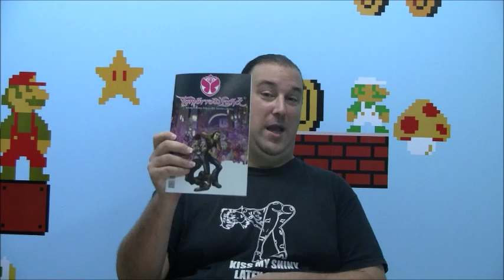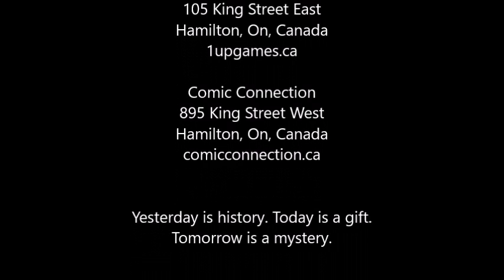Geeking Out Weekly # 290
This week on a triple review episode i review Kong of Skull Island # 1, Tomorrowland # 1 and Chiro vol. 1. be sure to like and subscribe to see more reviews and vote for what you'd like to see reviewed next.